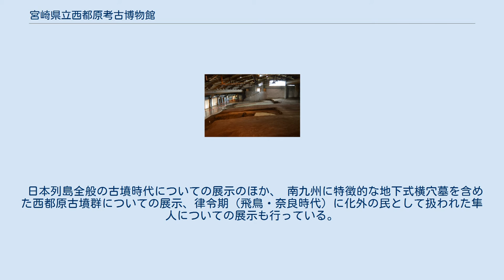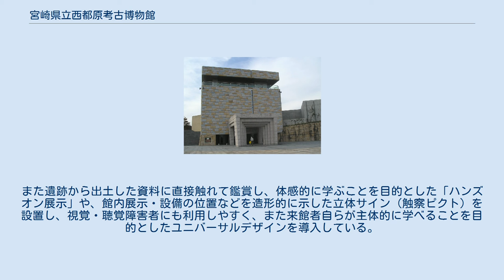宮崎県立西都原考古博物館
宮崎県立西都原考古博物館（みやざきけんりつさいとばるこうこはくぶつかん）は、宮崎県西都市大字三宅字西都原西に所在する考古学系博物館。
国の特別史跡・西都原古墳群そばにあり、同古墳群についての展示を主とし、宮崎県内の遺跡や考古学についての催しを行う。
 宮崎県の中央部、西都原台地に広がる西都原古墳群は、陵墓参考地の男狭穂塚古墳・女狭穂塚古墳を含めて319基が造営された巨大古墳群である。
西都原考古博物館は、当古墳群の考古資料を収蔵・保管・展示するほか、古墳時代や他の時代の様々な考古学系テーマを取り上げ公開していくことをコンセプトとして、2004年（平成16年）4月17日に開館した。
 日本列島全般の古墳時代についての展示のほか、 南九州に特徴的な地下式横穴墓を含めた西都原古墳群についての展示、律令期（飛鳥・奈良時代）に化外の民として扱われた隼人についての展示も行っている。
年に数回の企画展示のほか、考古学系講座や講演会・体験イベントを実施する。
 「常設展示」という概念を廃し、常に新しい情報を展示・提供する、として「常新展示」という概念を導入している。
また遺跡から出土した資料に直接触れて鑑賞し、体感的に学ぶことを目的とした「ハンズオン展示」や、館内展示・設備の位置などを造形的に示した立体サイン（触察ピクト）を設置し、視覚・聴覚障害者にも利用しやすく、また来館者自らが主体的に学べることを目的としたユニバーサルデザインを導入している。
そのため、展示室には基本的に順路や動線が存在しない。
 酒元ノ上横穴墓群遺構保存覆屋（2013年8月24日） このはな館（2019年1月4日）